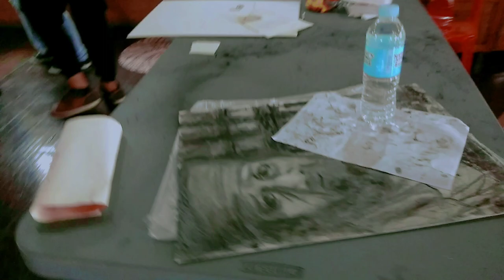1st CU GASAYUDA CONTEST - CHARCOAL RENDERING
Hello I want to share the video about the contest last Month (February)
this is the charcoal contest